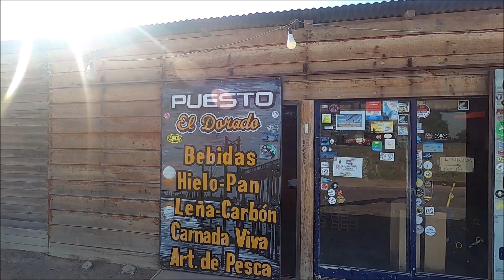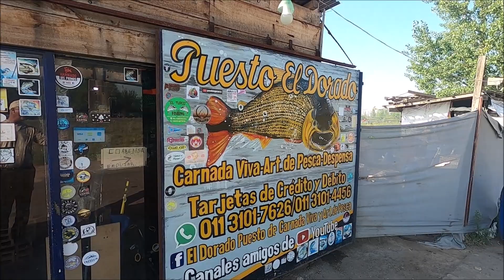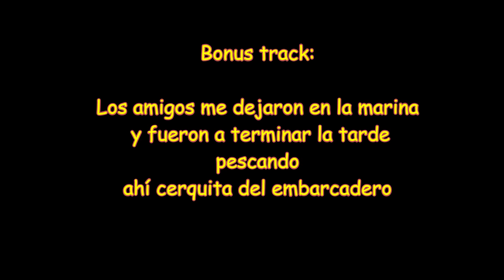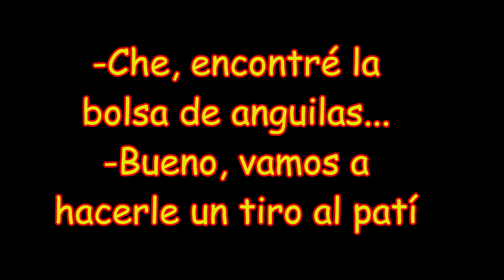🔴🎣TARARIRAS del GUAZU🔥💯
No están fáciles en este 2023 marcado por la sequía y la depredación, pero con un joven guía que tiene mis mismas inquietudes por pescarlas y disfruta de salir a buscarlas, las encontramos. Fabio Rodríguez, a sus 23, tiene una enorme experiencia y le pone mucha garra a cada pesca.